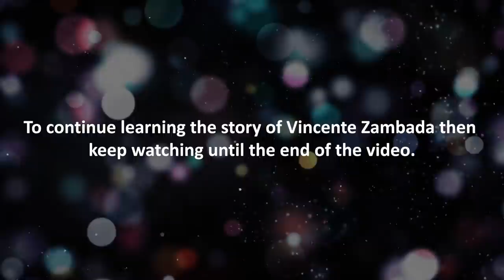Vicente Zambada Niebla: El Mayo's Son Testified Against Chapo | WorthTheHype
Jesús Vicente Zambada Niebla was born on 24 March 1975, also known as "El Vicentillo". The son of  Ismael Zambada Garcia (alias, "El Mayo"), one of the top leaders of the Sinaloa drug-trafficking organization and one of Mexico's most-wanted drug lords. To continue learning the story of Vincente Zambada then keep watching until the end of the video. Now without further ado, let's get started. Zambada is the eldest son of Ismael “El Mayo” Zambada García. The elder Zambada has kept a lower profile than the infamous Sinaloa capo El Chapo, but since the early 1990s, he has held steady control over vast swathes of smuggling territory. the bottom
 He is also the brother of Miriam Patricia Zambada who is also in the Sinaloa Cartel narco business. He's married to Cynthia Borboa Zazueta, his high school sweetheart as he stated in the book "El Traidor" by Anabel Hernández. Zambada is a Mexican convicted drug lord and